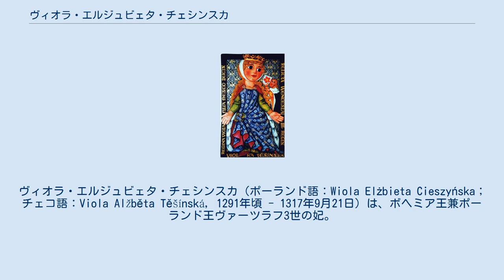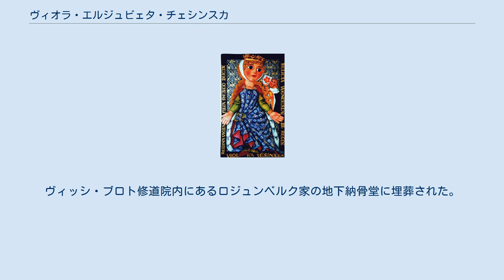ヴィオラ・エルジュビェタ・チェシンスカ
シロンスク・ピャスト家
ヴィオラ・エルジュビェタ・チェシンスカ（ポーランド語：Wiola Elżbieta Cieszyńska；チェコ語：Viola Alžběta Těšínská, 1291年頃 - 1317年9月21日）は、ボヘミア王兼ポーランド王ヴァーツラフ3世の妃。
チェシン公ミェシュコ1世の娘。
母は不明だが、おそらくグジミスワヴァという名だったとされる。
「ヴィオラ」の名は父方の曾祖母であるオポーレ公妃ヴィオラにちなむ。
 ヴィオラ・エルジュビェタは1305年10月5日、ポーランド王を兼ねるボヘミア王ヴァーツラフ3世とブルノで結婚した。
この結婚の理由は必ずしも定かでない。
後世の年代記作者はヴィオラが類いまれな美貌の持ち主だったためだと記すが、彼女の父ミェシュコ1世はヴァーツラフ3世にとって封臣の一人に過ぎず、どう見ても不釣り合いな縁組であった。
結婚の本当の理由はヴィオラの美しさではなく、むしろボヘミア、ポーランド両王国の国境に位置するチェシンの戦略的な重要性を慮ったためかも知れない。
結婚式の4日後の10月9日、ヴァーツラフ3世は長年の許嫁であったハンガリー王アンドラーシュ3世の一人娘エルジェーベトとの婚約を破棄し、ハンガリー王位に対する要求権をすべて放棄した。
 結婚後、ヴィオラはエルジュビェタ（アルジュベータ）と名前を変えた。
しかし王妃にとっての結婚生活は、夫の放縦な生活スタイルや「身分違いの」結婚に強く反対していたボヘミア貴族達の冷遇のため、幸福とはいえないものだった。
10ヶ月後の1306年8月4日、オロモウツに滞在中のヴァーツラフ3世は不可解な状況下で暗殺され、ヴィオラは15歳で未亡人となった。
国王夫妻がまだ幼かったためか、王妃は懐妊していなかった。
金も行く場所もなく、ヴィオラは義妹のアンナ、エリシュカと共に女子修道院に身を寄せた。
義妹達はボヘミアの王位継承争いに身を投じたが、ヴィオラはこうした紛争に関わらなかった。
 有力者インジヒ・ズ・リペーの逮捕後、今やボヘミア王妃となっていたエリシュカとそのドイツ人の夫ヨハン・フォン・ルクセンブルクは、当時はリペーの娘と婚約していた有力貴族ペトル1世・ズ・ロジュンベルク（1347年没）を自分達の味方につけようと試みた。
ロジュンベルクはすぐに婚約を解消し、国王夫妻の側近の仲間入りをした。
この新しい同盟者との関係を強化するため、ヨハンは先王の未亡人であるヴィオラとロジュンベルクの縁組をお膳立てした。
2人は1316年に結婚したが、ヴィオラはその翌年の1317年9月21日に亡くなった。
ヴィッシ・ブロト修道院内にあるロジュンベルク家の地下納骨堂に埋葬された。